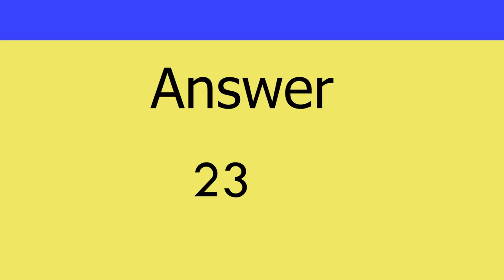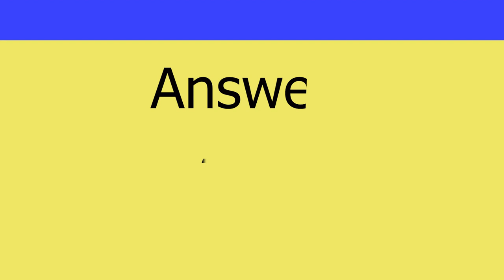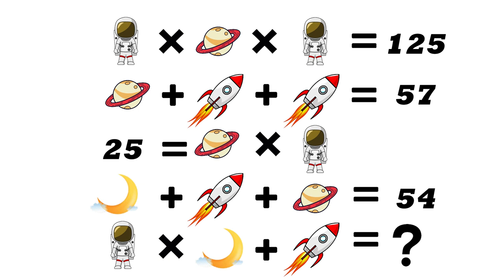Picture Puzzles to Sharpen Your Problem-Solving Skills/ Emoji Puzzeles/Riddles /Puzzles....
Welcome to our latest brain-teasing challenge! In this video, we've put together a collection of mind-bending picture puzzles that will put your visual intelligence and problem-solving skills to the test. Each puzzle is designed to challenge your mind and keep you engaged, so grab a pen and paper and get ready to solve!

Our puzzles are perfect for all ages and skill levels, from kids to adults. Whether you're a puzzle enthusiast or just looking for a fun and engaging way to exercise your brain, these challenges are sure to do the trick.

Here is the link pf my channel

In this video, you'll find a variety of puzzles,   Each puzzle is unique and will require you to think creatively and critically to solve.

So, sit back, relax, and get ready to exercise your mind. See if you can solve all of the puzzles before the time runs out, and don't forget to challenge your friends and family to see who can solve them the fastest.